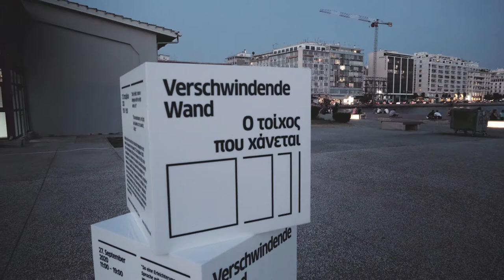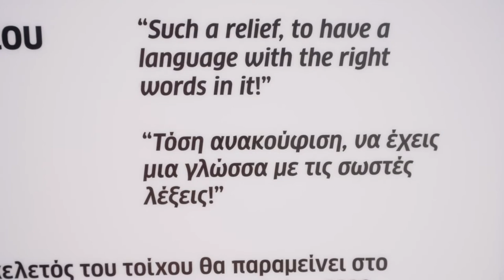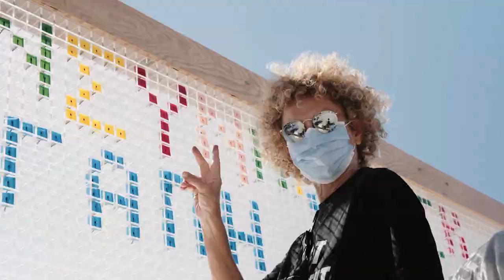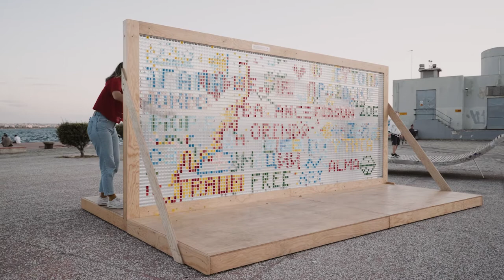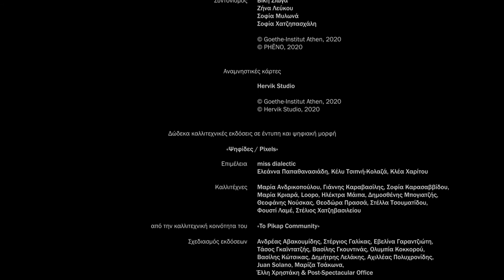Die Verschwindende Wand in Thessaloniki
Στις 25-27/9/2020 παρουσιάστηκε η διαδραστική εγκατάσταση "Ο τοίχος που χάνεται" στην Θεσσαλονίκη, η οποία μας έκανε να θυμηθούμε τη γλωσσική και πνευματική ποικιλομορφία της Ευρώπης. Με αφετηρία αυτή την εγκατάσταση πραγματοποιήθηκαν κι οι "Ψηφίδες", μια καλλιτεχνική έκδοση από δώδεκα καλλιτέχνες από την καλλιτεχνική κοινότητα του «Το Πικάπ» σε επιμέλεια της miss dialect.  Συγκεντρώσαμε για εσάς τις πιο όμορφες στιγμές.
Vom 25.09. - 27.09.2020 fand die interaktive Installation "Die Verschwindende Wand" in Thessaloniki statt, die an die sprachliche und gedankliche Vielfalt Europas erinnerte. Ausgehend von der Installation ist auch die Kunstpublikation "Pixels" entstanden, erstellt von Künstler*innen aus der „To Pikap Community“ und kuratiert von miss dialectic.
Wir haben für euch hier eine Auswahl der schönsten Momente zusammengestellt.